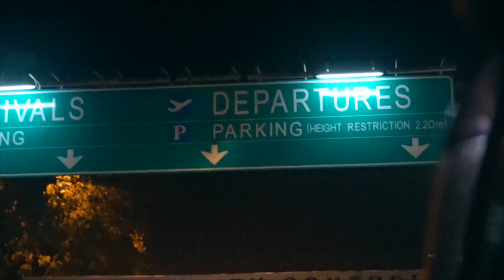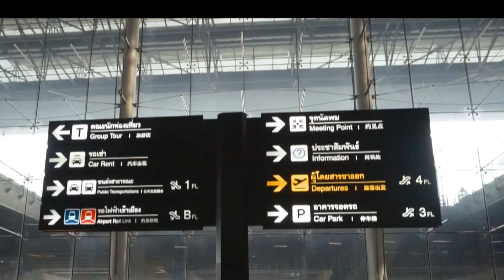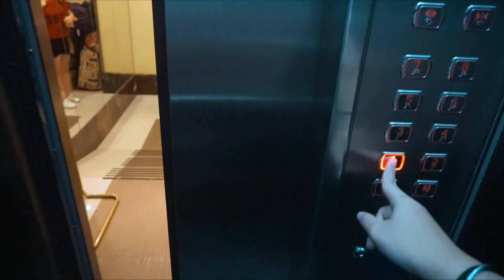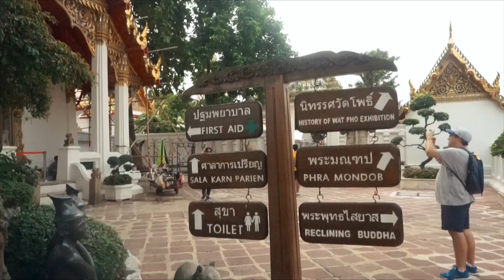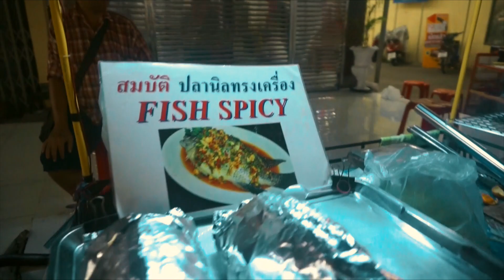Amazing Things to do in Bangkok, Thailand | Travel Vlog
Hey guys! What's up? My Bangkok travel vlog is up, please watch it. This is my first travel with my mom only and we were actually excited about it.

We actually spend almost 5 days there and we just went around the city primarily to shop, ofcourse we all know that clothes and other things are pretty cheap in Bangkok but are very fashionable. Foods are also great and delicious.

We stayed at First House Hotel and it's really near to the market and malls so less hassle in the transportation.

Watch out my full vlog for my Bangkok experience.